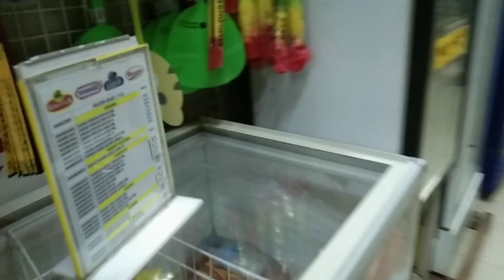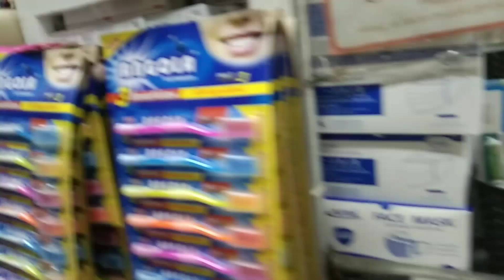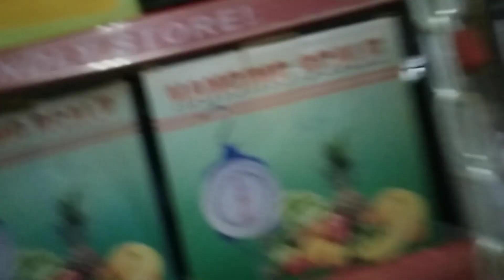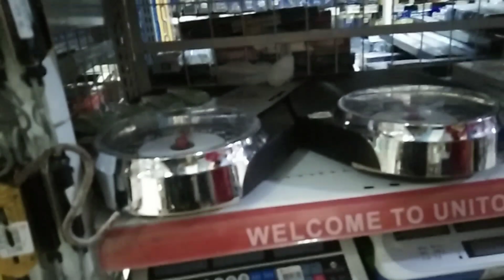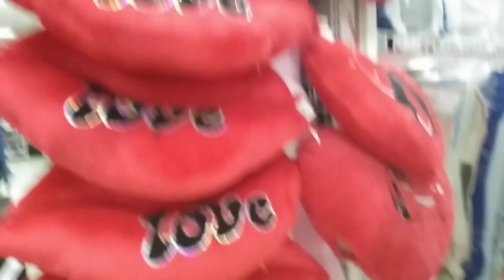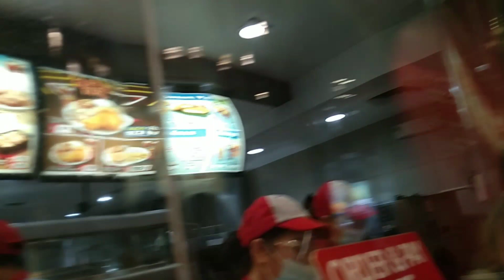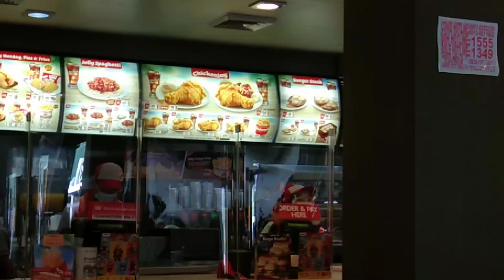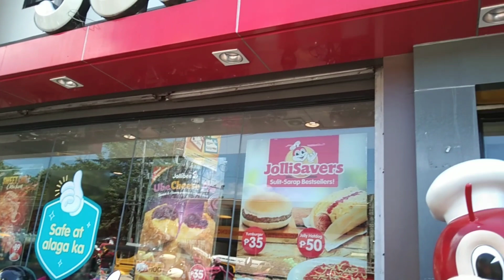Bumili ng pang ootd